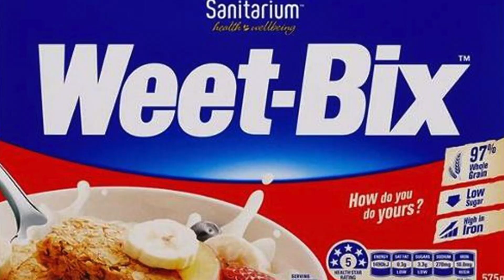Answering the NORRIS NUTS question: Trying WEETABIX!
Hey guys! It’s Gnarly Norris (M&O) 🦋 In this video we try weetabix a UK snack similar to what the Norris Nuts eat: weetbix! In one of their vlogs, the Norris Nuts were wondering what weetabix tastes like and we found one in our supermarket so we decided to try it on camera🥣📷
We hope you had a very MERRY and JOLLY Christmas🎄✨

And hope you enjoy this video please comment down below what you think and if you want more videos like this😁 We also have more vlog style videos on our other channel The Chookees💙 check it out
Thank you all for your support and kindness

If you like this channel you might like our other channels too:
The Chookees💙
Taco for Tots💜💖💛
M&O Extras💕